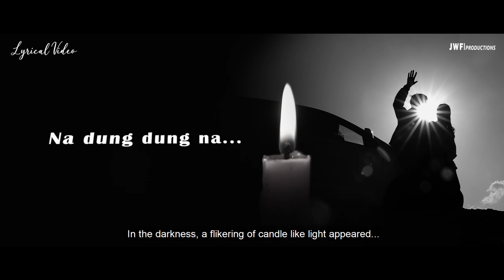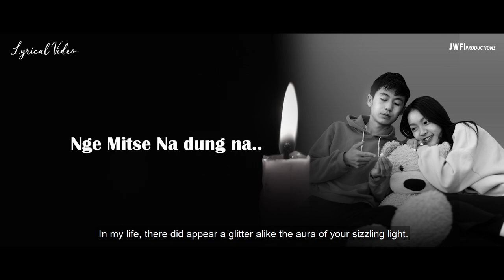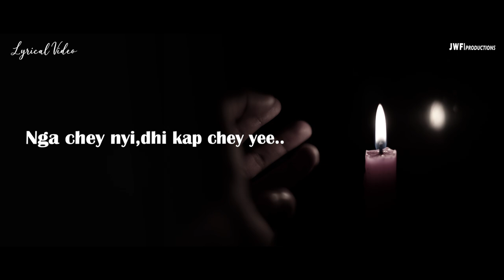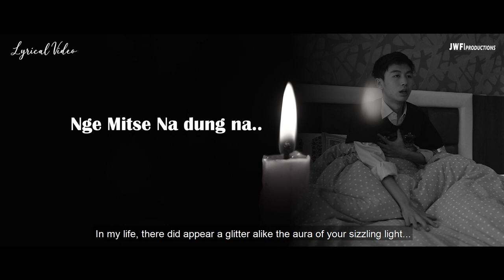MAE | Lyrical Video | Ngawang Thinley | Dorji Yuden | 1080P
This is a Lyrical Video for MAE by Ngawang Thinley and the OFFICIAL MUSIC VIDEO for this song is a part of Shangreela music video fest..
This lyrical video is mainly uploaded as a part of promotion by the creator JWF|Productions 2022